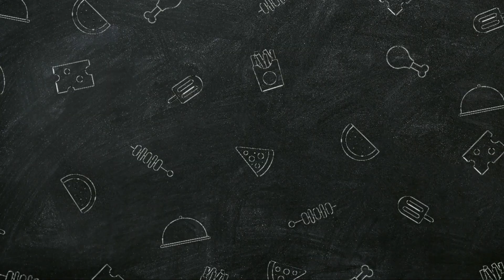Banana Milkshake || How to make Banana Milkshake || Quarantine time activity || Foodie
How to make banana milkshake at home, quarantaine activity lockdown 4.0

✅App used for video editing 📷-

banana milkshake hebbars kitchen

banana milkshake recipe in malayalam

how to make banana milkshake without ice cream

banana shake recipe with ice cream

how to make banana shake in hindi

healthy banana milkshake recipe

thick banana milkshake recipe

banana shake benefits